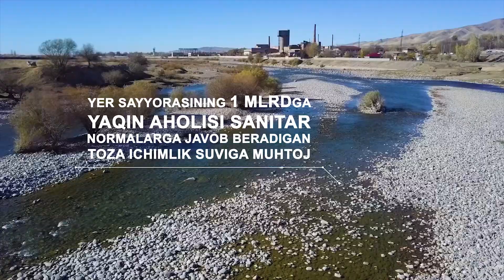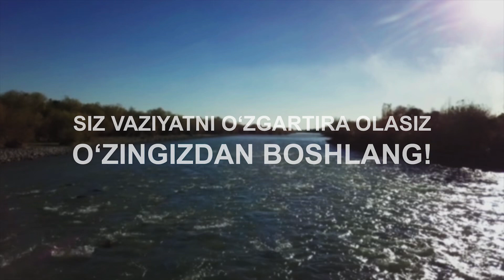Suvni bugun tejamasak ertaga farzandlarimiz muxtoj boʻlib qolar!